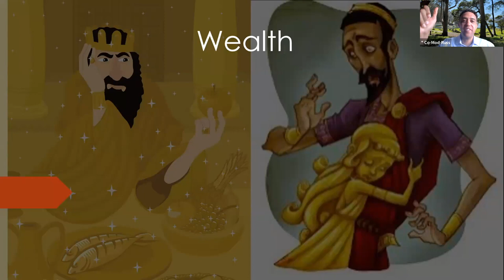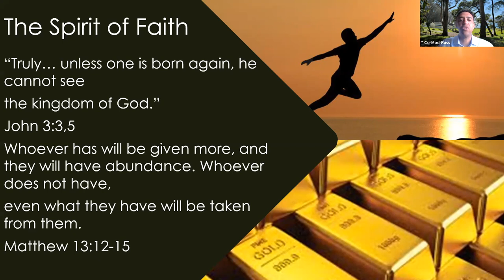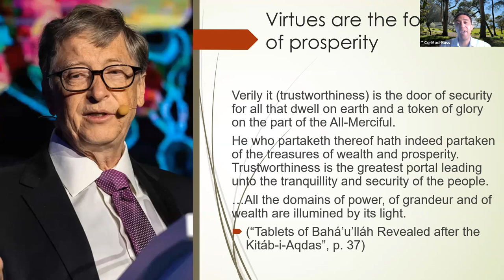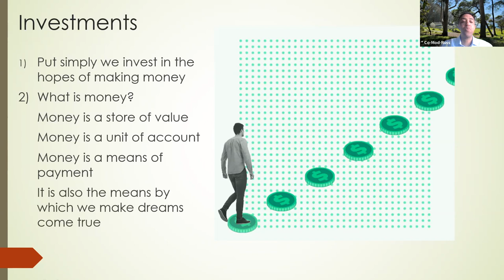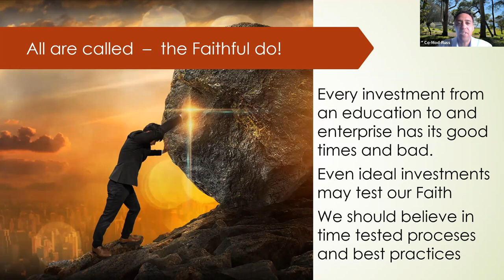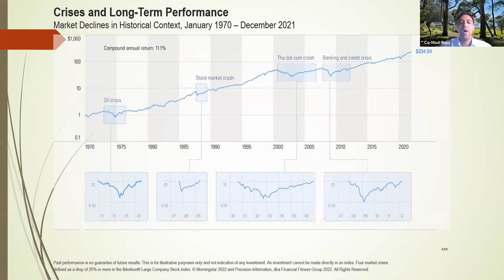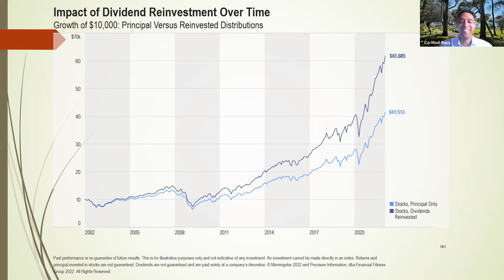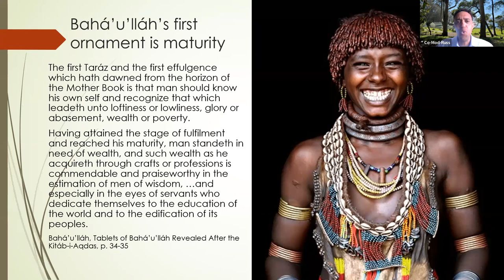The Prosperity Imperative: Getting Wealth Right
Talk given by Mr. Russell Ballew on May 21, 2022.

Russell Ballew has been a Certified Financial Planning professional for several years.  He helps his clients achieve a dynamic coherence between their transcendent spiritual aspirations and the practical imperatives of maintaining their desired lifestyles for a lifetime.  He uses his MBA in investment management and over 15 years of experience to help his clients retire with dignity and ascend with grace.

A great resource for those interested in learning about the Bahá’í Faith

Contents
0:00:00 - Opening Reading
0:01:17 - Introduction
0:02:12 - Talk
0:42:44 - Q/A
1:07:20 - Closing